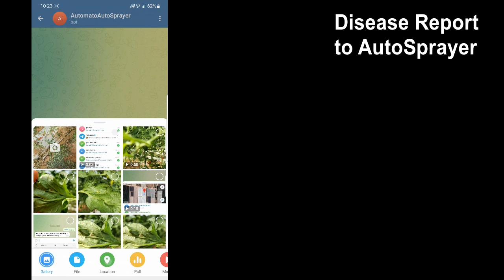AutoSprayer Focused Spraying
Automato Robotics implements the first step towards selective spraying in greenhouses